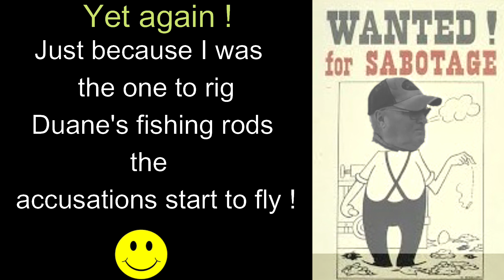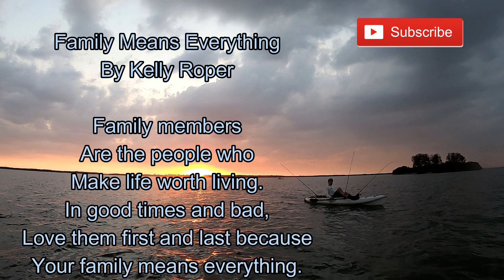Caladesi Island Kayak Fishing With Two Of My Sons .....Hank Pretz Kayak Fishing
Salt water kayak fishing inshore and some offshore. Fishing for redfish, snook and trout. Some traveling to other areas of Florida. Fishing Clearwater area waters.